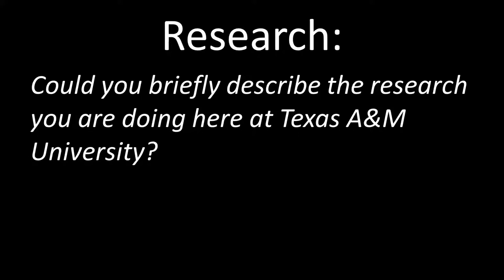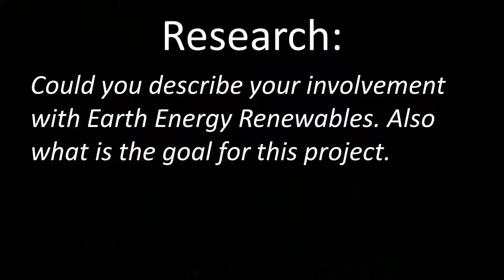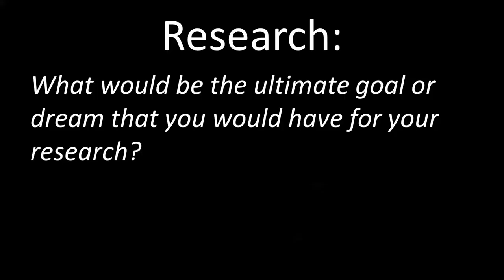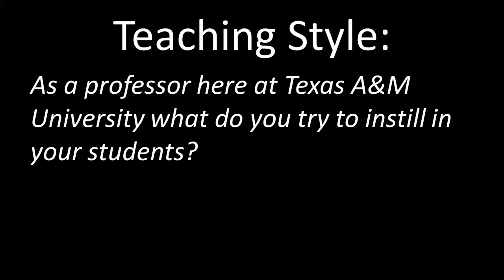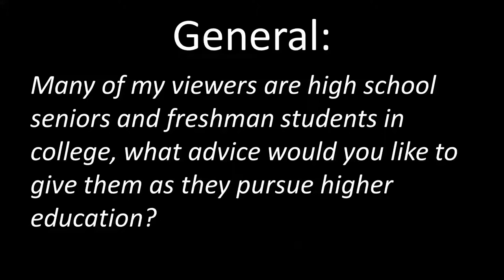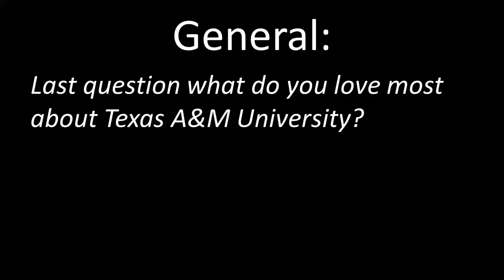Q&A with Dr. Mark Holtzapple [CHEN]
Q&A with Dr. Mark Holtzapple:
Professor at the Artie McFerrin Department of Chemical Engineering at Texas A&M University

Time Stamp:
Q1: Could you briefly describe the research you are doing here at Texas A&M University? 0:12
Q2: Could you describe your involvement with Earth Energy Renewables. Also what is the goal for this project. 1:43
Q3: What would be the ultimate goal or dream that you would have for your research? 3:04
Q4: How would you describe chemical engineering? 4:21
Q5: As a professor here at Texas A&M University what do you try to instill in your students? 4:40
Q6: Could you describe your teaching style or philosophy? 5:58
Q7: Many of my viewers are high school seniors and freshman students in college, what advice would you like to give them as they pursue higher education? 6:49
Q8: Last question what do you love most about Texas A&M University? 8:24